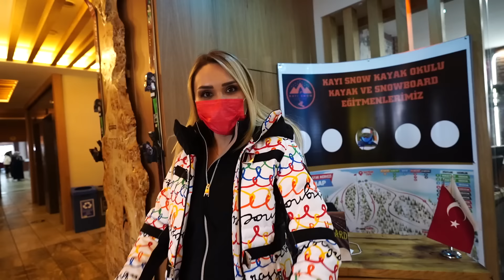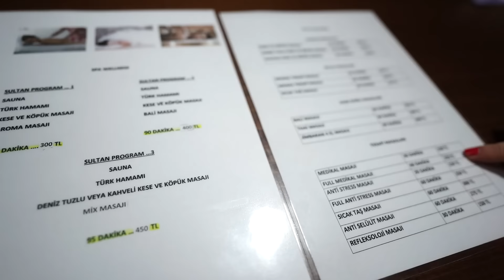OTEL TURU VLOG! KIŞ TATİLİ!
Otel Turu Vlog! Kış Tatili!